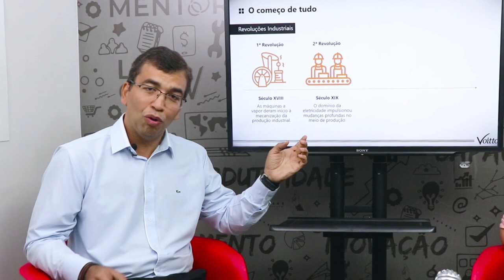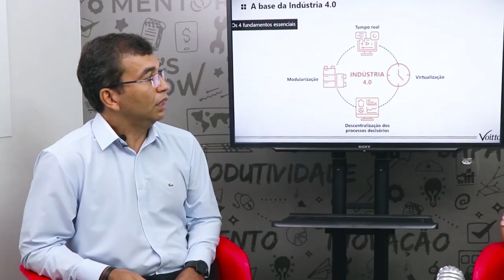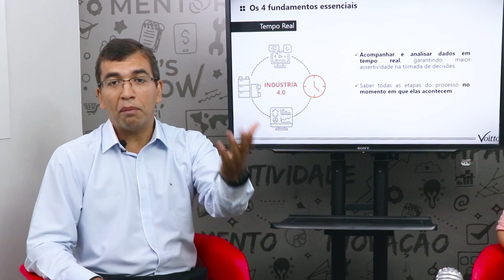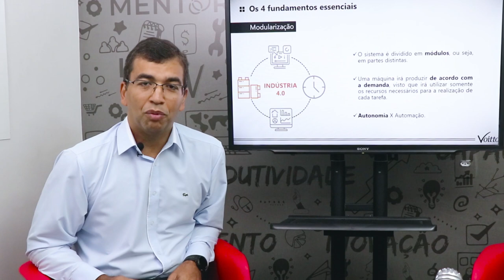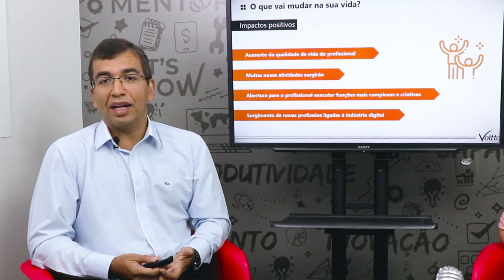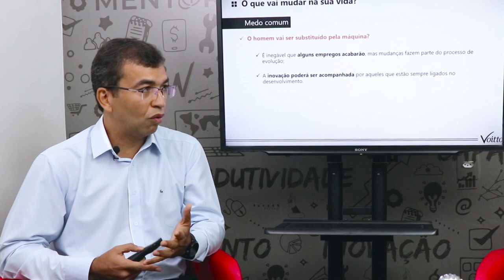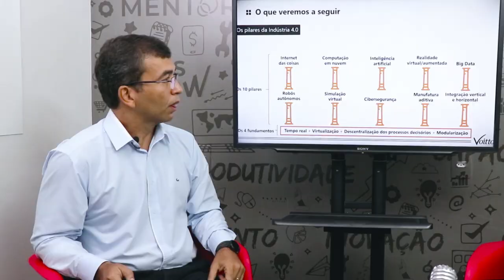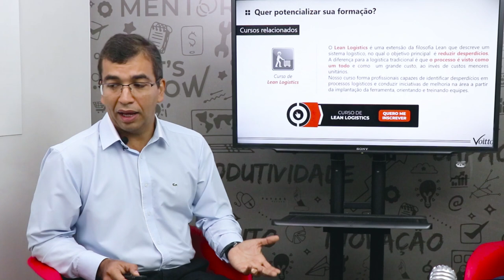PILARES FUNDAMENTAIS DA REVOLUÇÃO 4.0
Mês do Consumidor: ofertas exclusivas com descontos de até 80%, além de bônus exclusivos, saiba mais Aproveite o Mês do Consumidor aproveitando ofertas exclusivas com descontos de até 80% além de bônus exclusivos, saiba mais Aproveite o Carnavoitto e inscreva-se em 6 cursos gratuitos com certificado, saiba mais A indústria 4.0 é um assunto cada vez mais forte devido à sua grande aplicabilidade nos diversos setores. Aprenda quais são os pilares da quarta revolução o quais os impactos da sua implementação!

🏁 Torne-se um especialista em Agile Scrum Master com o curso preparatório para essa certificação!

🔍 Entenda tudo que você precisa saber sobre a indústria 4.0 e como ela vai impactar a sua vida. Acesse